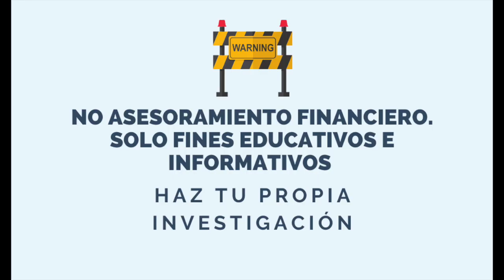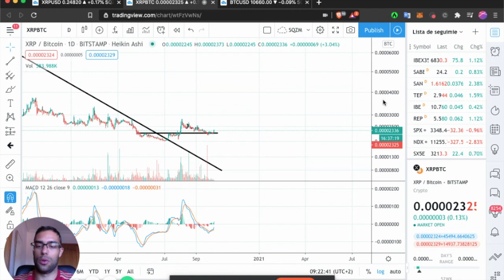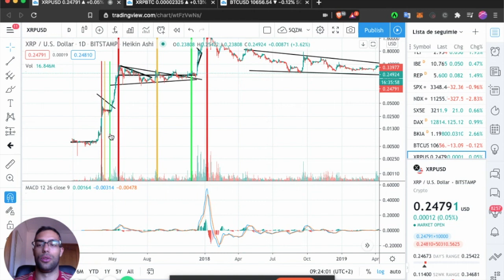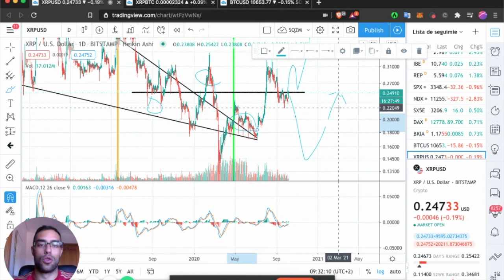CICLOS en XRP y CRIPTOS ¿Bitcoin (BTC) es un ENORME burbuja? ¿Buen momento para comprar? 2020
Explicación del Semáforo de XRP.
¿Por qué XRP y BTC no son burbujas?
¿Cuándo comprar y cuando no?
Necesitas conocer los ciclos de BTC y XRP para saber cuándo NO invertir.

 ¡¡Deja un comentario con tu opinión sobre los ciclos de la criptomonedas!!
¡¡Para alcanzar a más personas, comparte con tu entorno!!